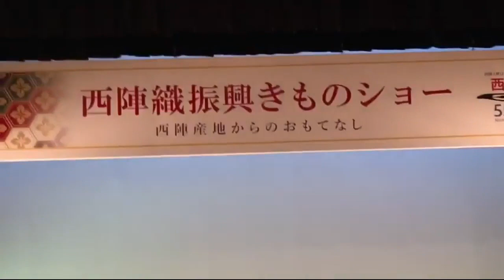👘 Kimono Parade 👘 着物パレード - 西陣織会館 Nishijin Textile Center / Sfilata al centro tessile 2017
Kyoto 2017 – 西陣織会館 Nishijin Textile Center

👘 Sfilata al Centro Tessile // Kimono Parade
Centro Tessile Nishijin, Kioto, Giappone

▼ Centro Tessile Nishijin, Kyoto, Japan